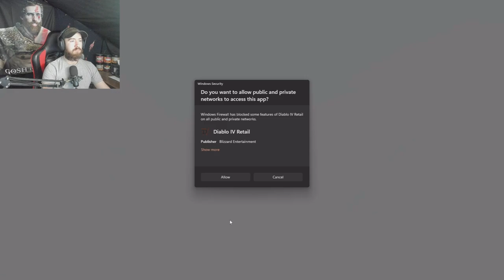A start to one of my favorite games by far! - Ep 1